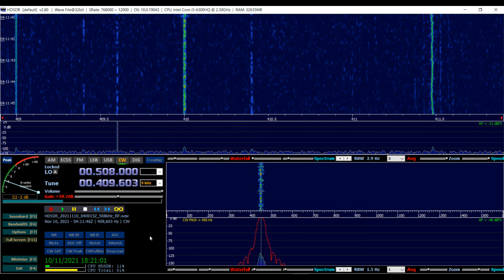NDB DX - LFYW-410, Akofs Seafarer, Support Vessel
Akofs Seafarer is a Norwegian flagged support vessel currently located approx 50km W of Florø, Norway. Only 4 full cycles were heard.

Captured in North Ballachulish, West Highlands of Scotland at 0411Z on 10th November 2021 using Airspy HF+ Discovery and PA0RDT LOG (loop on ground) antenna of 70m circumference.